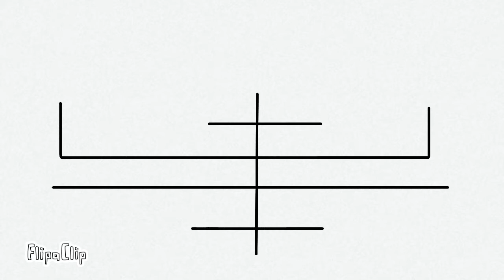Torneio dos Animations #1